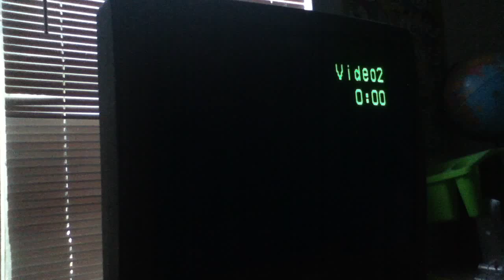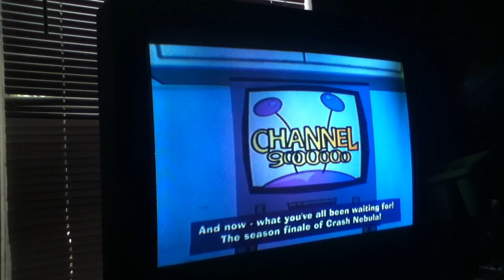fairly odd parents shadow showdown 1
fairly odd parents shadow showdown walk through